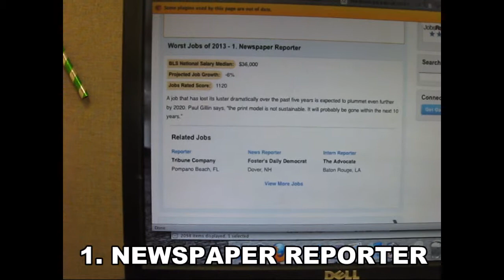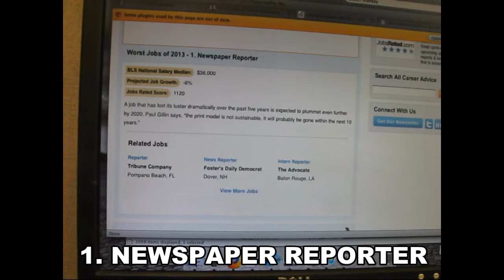Worse Jobs in 2013 - Cubicle Friday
Newspaper reporter James Shanklin tries to guess the top ten worse jobs in America.